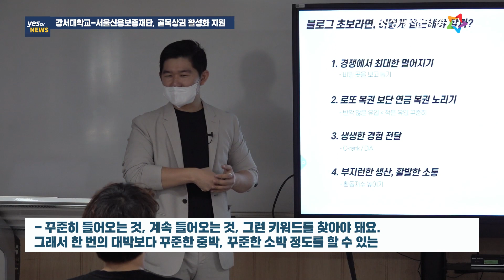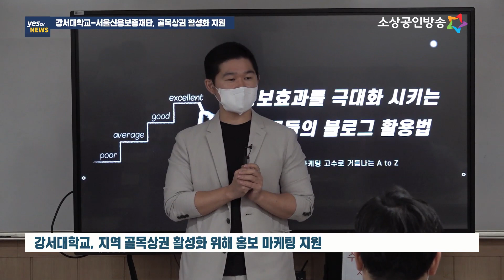[yestv뉴스] 강서대학교 학생들, 홍보 서포터즈로 소상공인 지원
서울 강서대학교와 서울신용보증재단이 협업해 지역 골목상권 활성화에 나섭니다. 강서대학교 학생들이 지역 소상공인 점포를 직접 방문해 체험해 보고, 유튜브와 블로그 등을 통해 홍보 마케팅을 진행하는 건데요. 서울신용보증재단의 지원으로 전문 컨설턴트를 통한 맞춤형 컨설팅도 진행될 예정입니다. 이동규기잡니다.